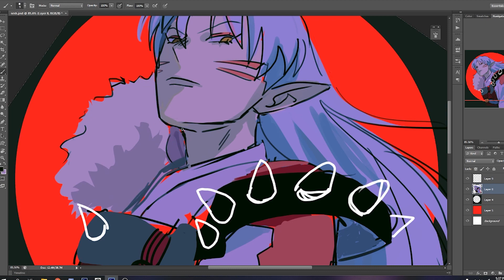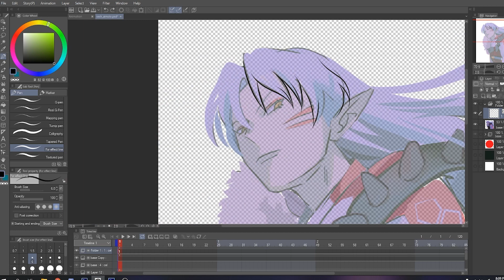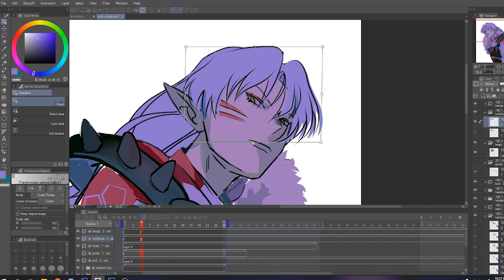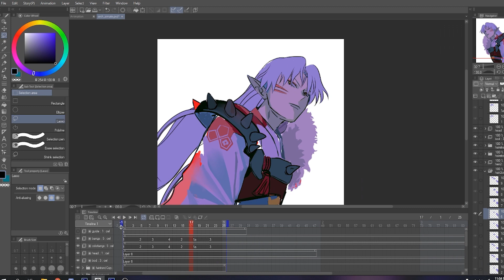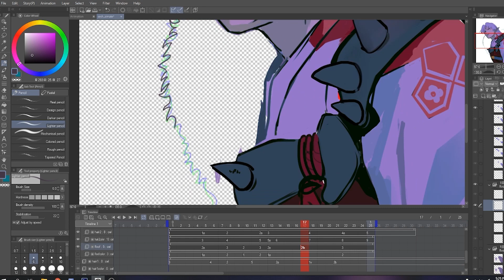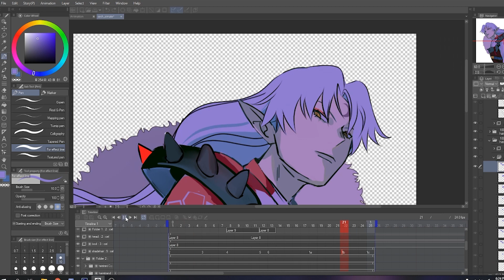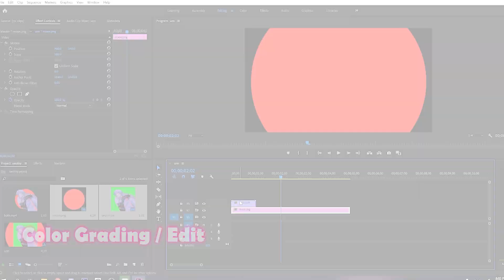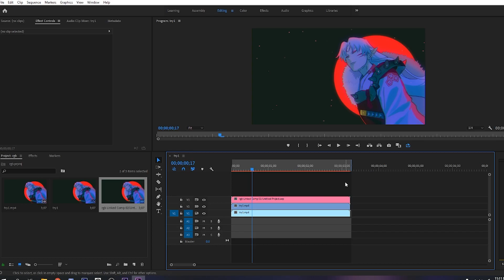[SPEED PAINT] Sesshomaru Animation